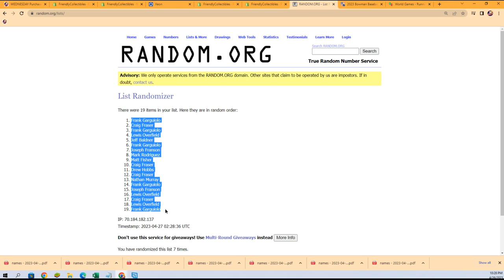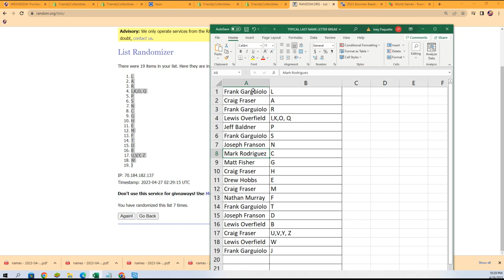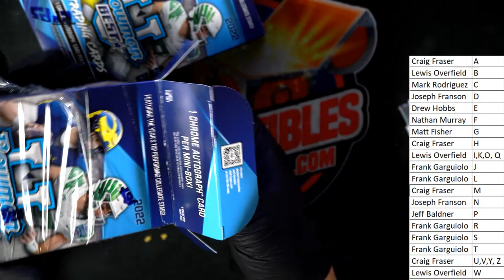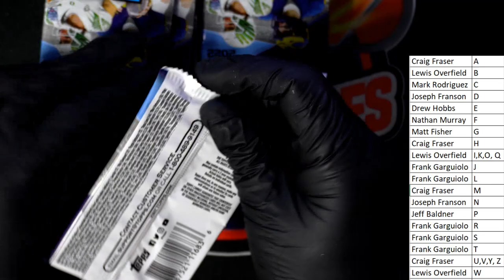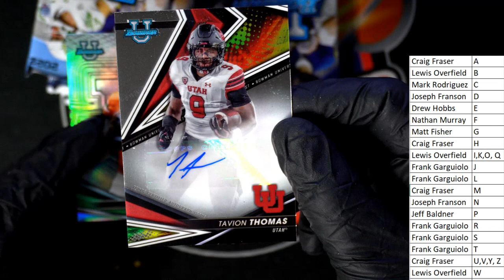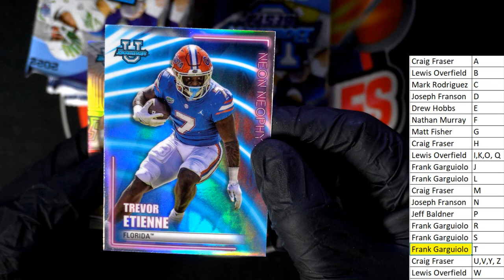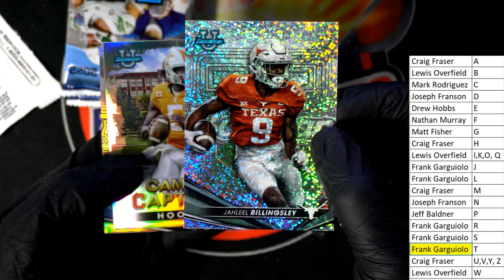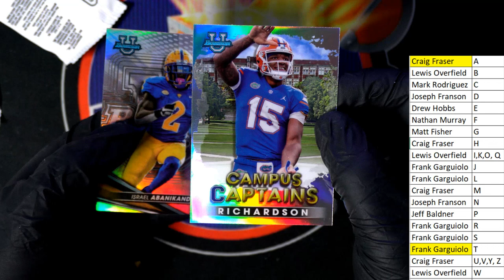2022 Bowmans Best University Football ID 22BESTU101